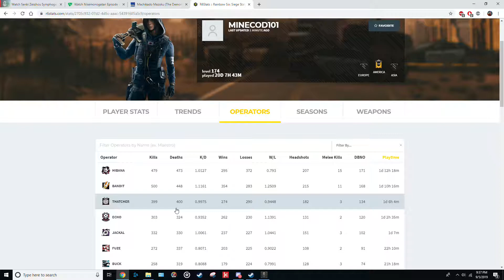Doc toxic 4k runout, missed half my shots